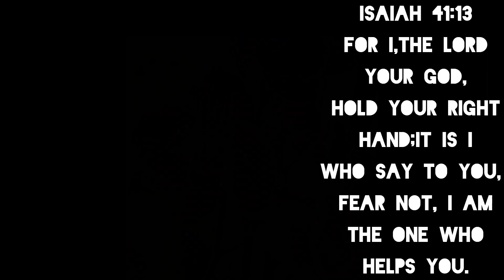Isaiah 41:13- For I,the Lord your God hold your right hand...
Isaiah 41:13- For I, the Lord your God, hold your right hand; it is I who say to you, fear not, I am the one who helps you.